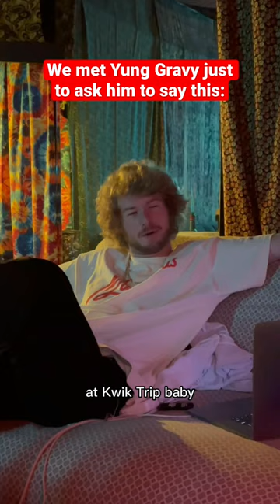Milk is on sale.